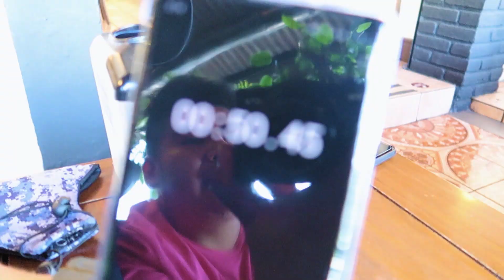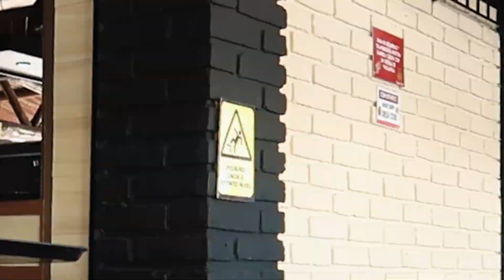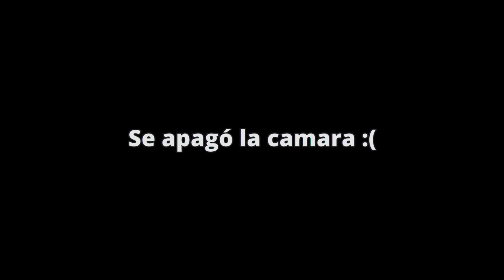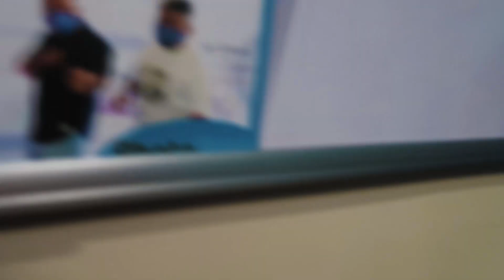TOUR por la Oficina de Los Deschavetados 🤩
GRACIAS POR VERNOS Y POR SU APOYO 🤩.